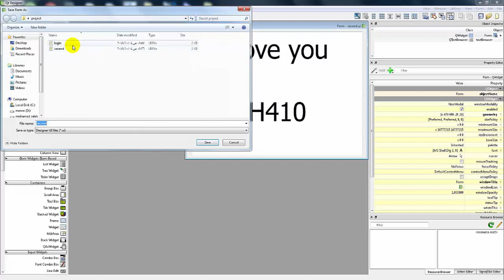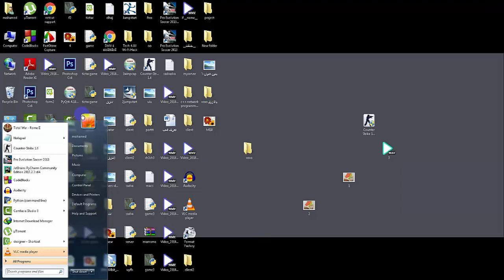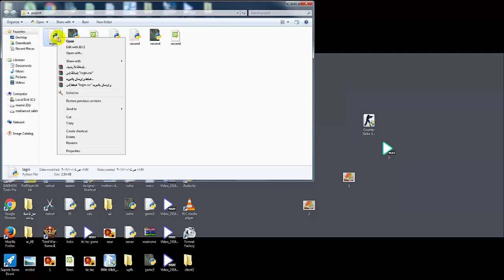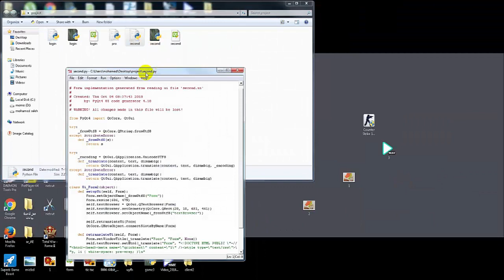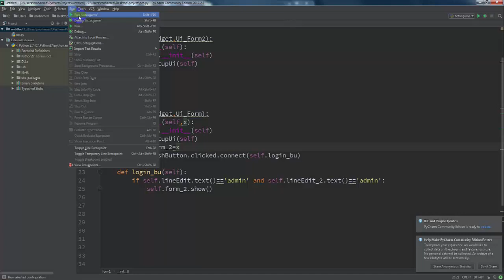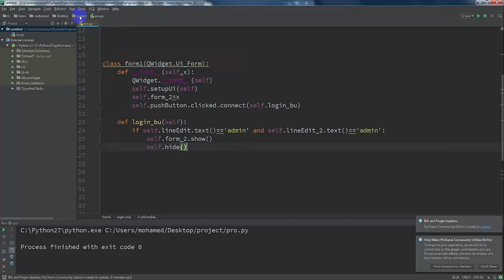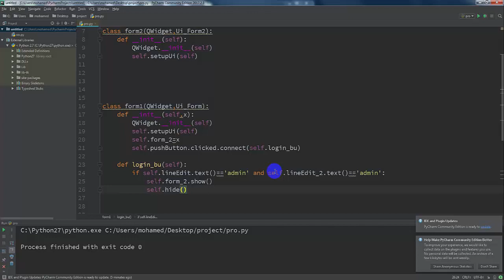اظهار اكثر من نافذة في بايثون بمكتبة pyqt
فيديو عمل اله حاسبة موجود في القناة ادخل و عيش يا معلم